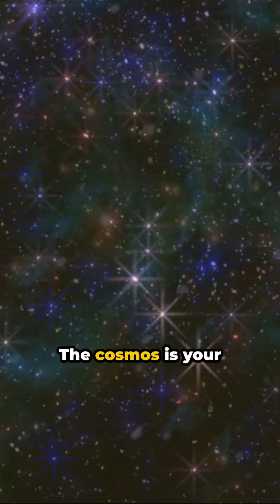COSMIC NIGHTCAP | Morning dose of inspiration | Have a great day!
Start your day with positivity. The stars are aligned in your favor